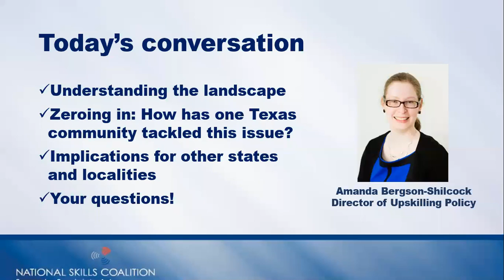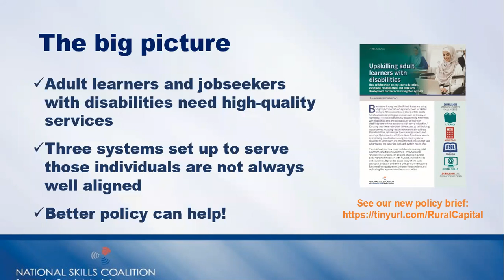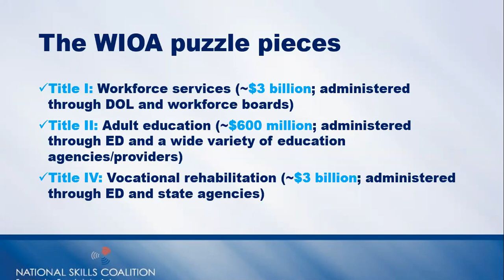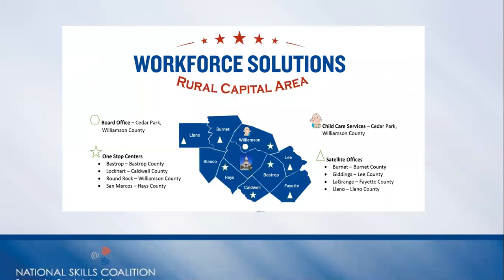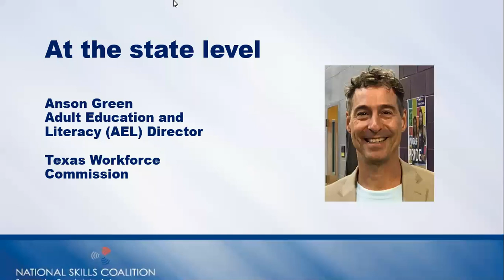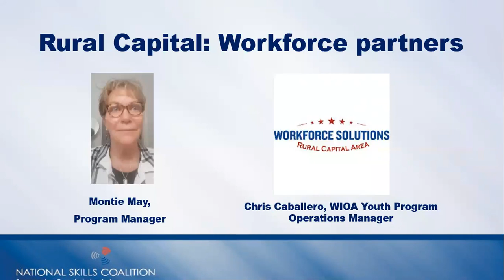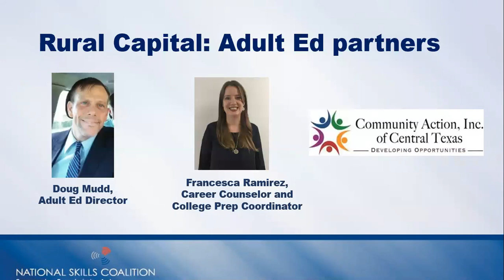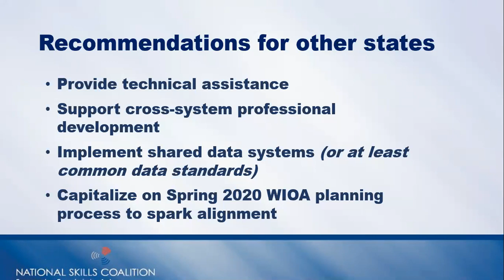Upskilling Adult Learners with Disabilities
More purposeful collaboration among WIOA partner agencies in Titles I, II, and IV can improve outcomes for adult learners and jobseekers with disabilities. State policies can facilitate this collaboration. In this webinar, hear from leaders in the Rural Capital region outside Austin, Texas about their experience bringing adult education, vocational rehabilitation, and workforce system stakeholders together to improve policies and practices.